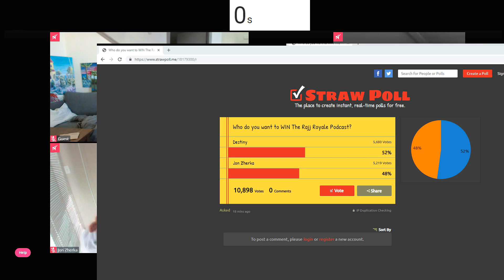Destiny and Jon Zherka Talk about Flat Earth on RajjPatel Podcast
Jon Zherka and Destiny debate about flat earth in the final round of the Rajj Royale Podcast (June 2019).